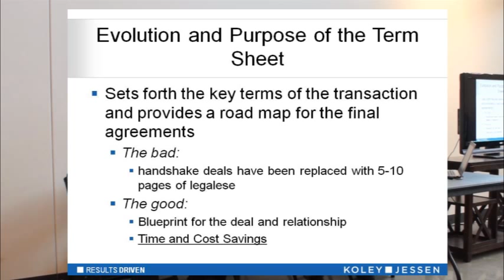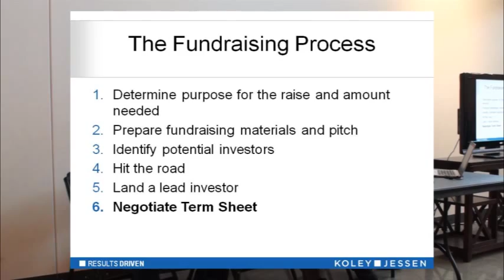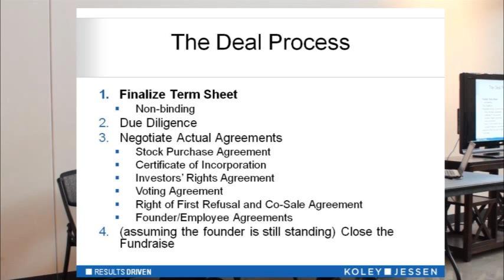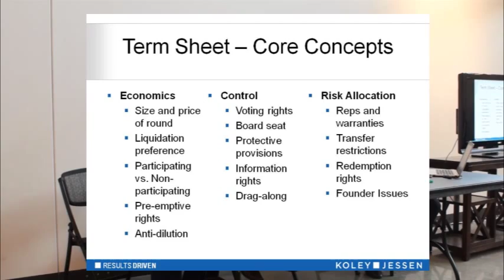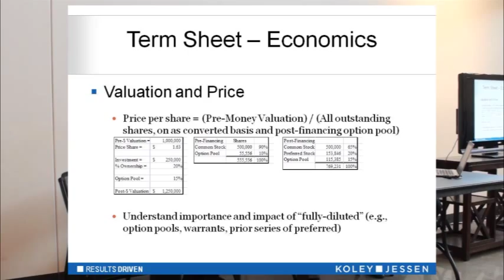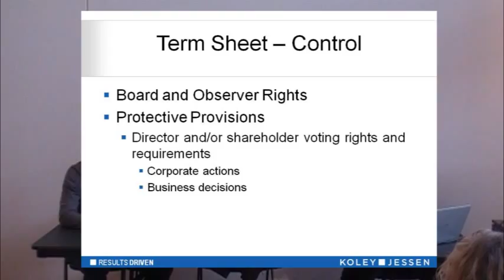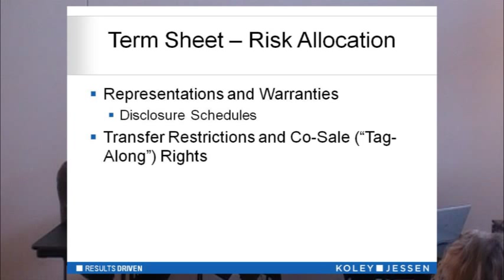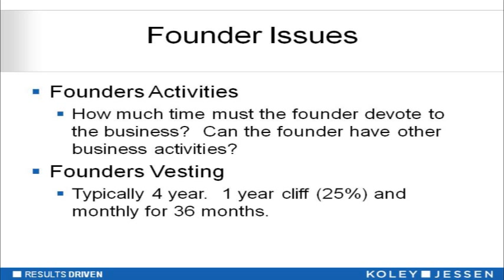Understanding a VC Term Sheet, Mastercraft Advisors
"Understanding a Venture Capital Term Sheet" by Dan McMahon of Koley Jessen, Bart Dillashaw of Koley Jessen and Michael Wetta of Dundee Venture Capital.